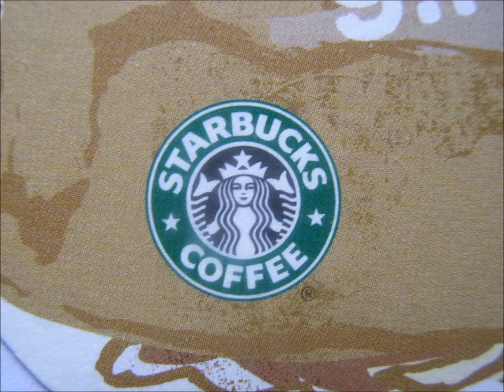Japanese Customer Foreign Coffee Brand New Food Product Launch